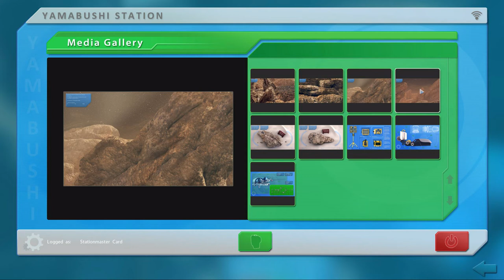Leaving Xenophon - Let's Play: J.U.L.I.A. - Among the Stars (Part 3)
Rachel is closing up her investigation of the Xenophon disaster. Will finding out what has happened also bring the answer as to why it happened?
"J.U.L.I.A. - Among the Stars" is the vastly improved crowdfunded remake of an earlier game named "J.U.L.I.A.". It was created by indie developer CBE Software (which consists of only two people, Jan Kavan and Lukáš Medek) and came out in September 2014.
Many thanks to Lukáš Medek for permitting me to make this Let's Play!